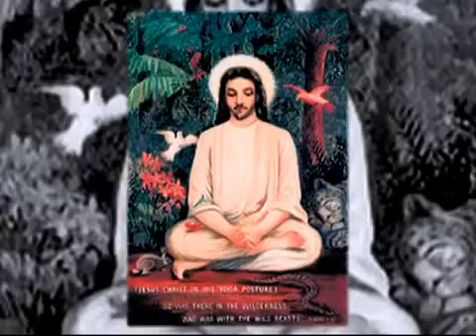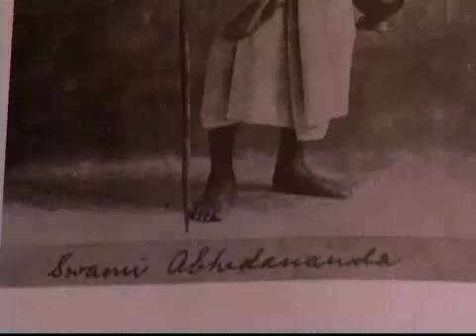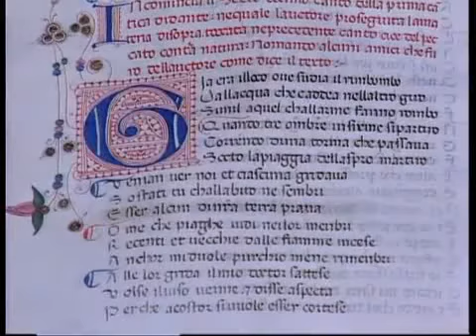jesus reality PART 2 persented by khalid - QADIANI.avi